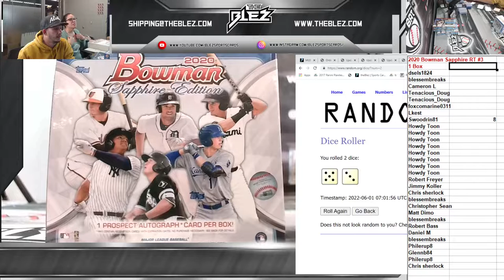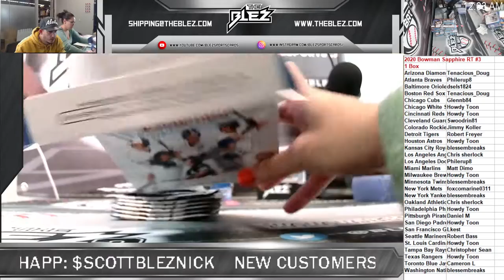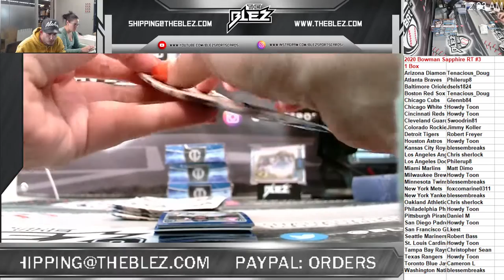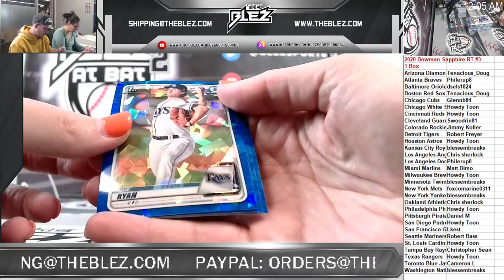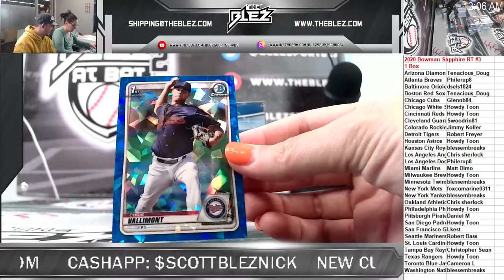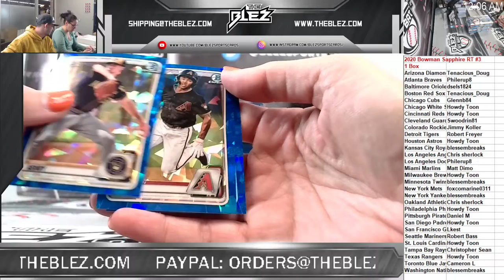2020 Bowman Sapphire 1 Box Rt #3